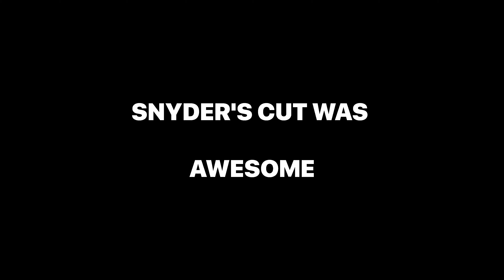I DON'T KNOW WHAT I'M DOING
Gear I Use :
Primary Camera : OnePlus 8T
Editing Tool : VN
Thumbnails : Canva
Tripod : Ulanzi Tripod
Mic : Boya BY-MM1